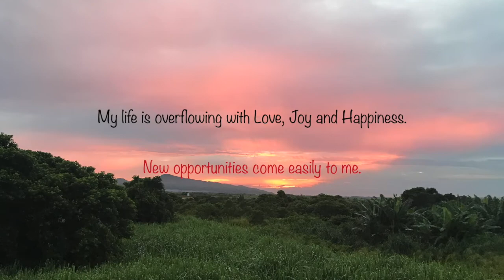Cloud Time-lapse. My life #46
Location:  MAURITIUS